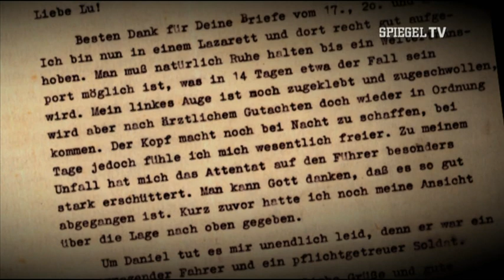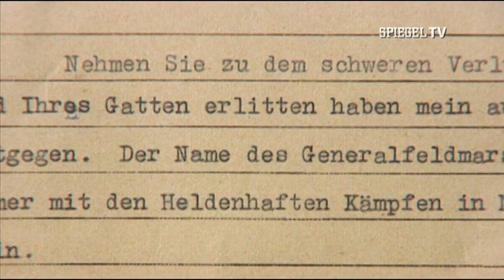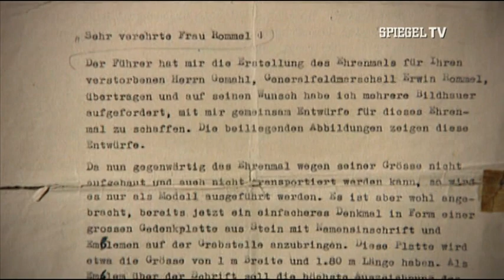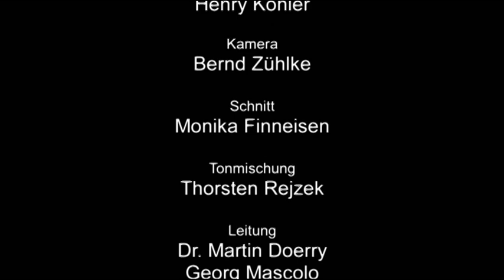Mythos Erwin Rommel | Teil 3 | Spiegel TV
"Mythos Erwin Rommel" ist eine Spiegel-TV-Dokumentation aus dem Jahr 2012, die sich kritisch mit dem Leben und der Rolle des deutschen Generalfeldmarschalls Erwin Rommel während des Zweiten Weltkriegs auseinandersetzt. Die Dokumentation beleuchtet seine militärischen Erfolge in Nordafrika, aber auch seine Verstrickung in das nationalsozialistische Regime. Mithilfe von Experteninterviews und historischen Analysen wird versucht, ein umfassendes Bild von Rommels Persönlichkeit und seinem Platz in der Geschichte zu zeichnen.